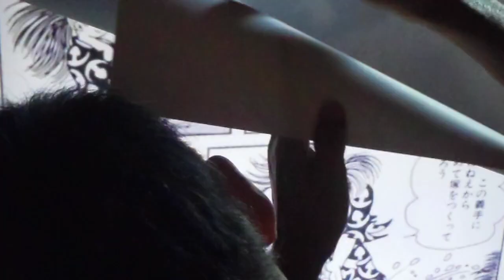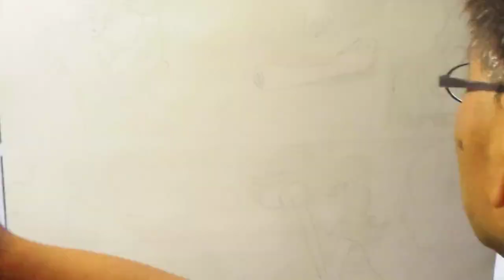どろろ、描いてみた。